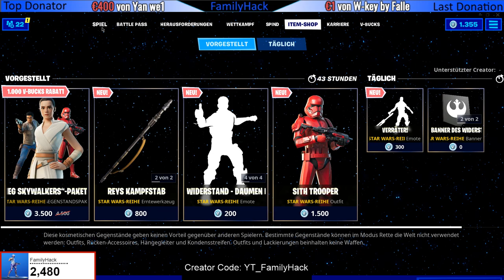Kostenlosen STAR WARS Hängegleiter Tie Wisperjäger erhalten - So geht´s